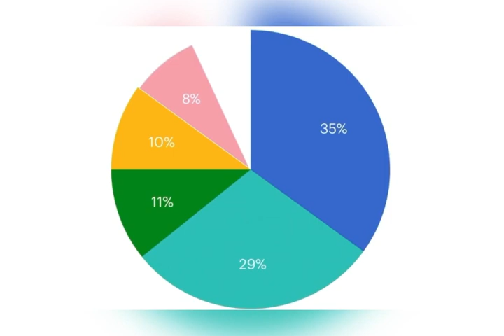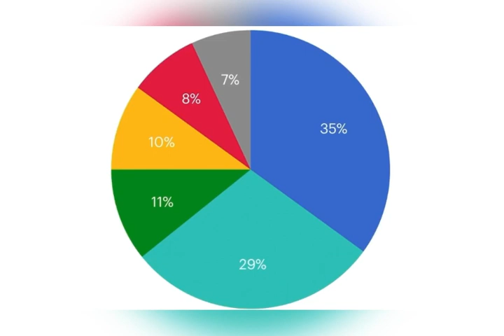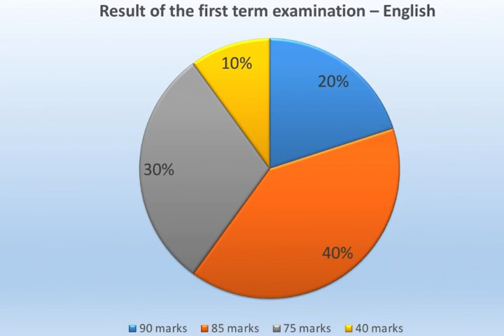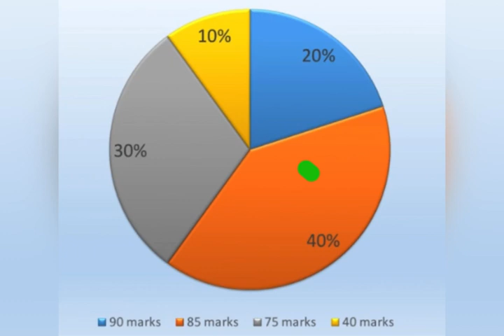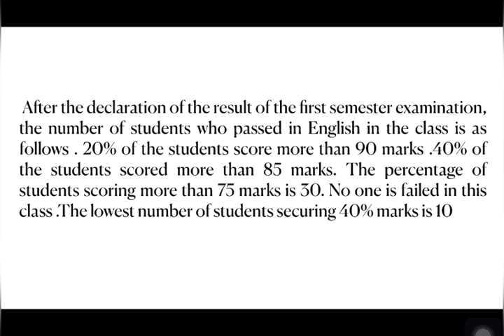Pie Chart - Non verbal to verbal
Writing skill question for 9th and 10th grade students. Pie Chart -Non verbal to verbal